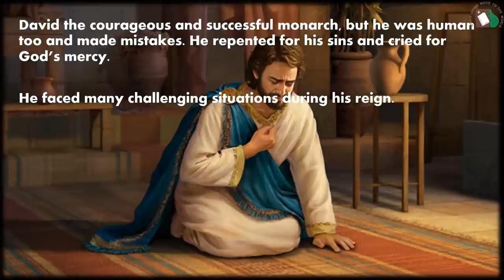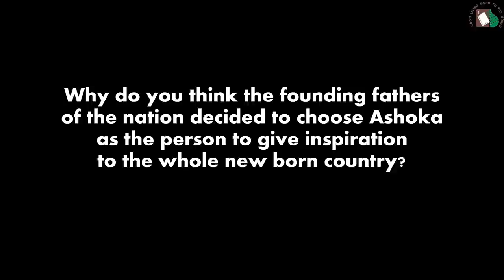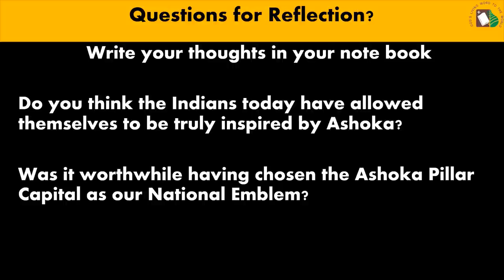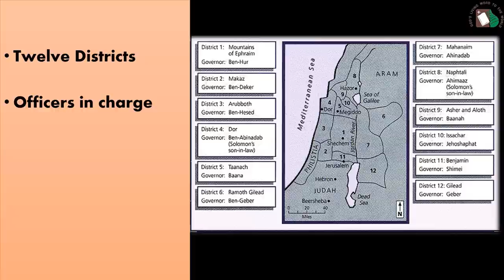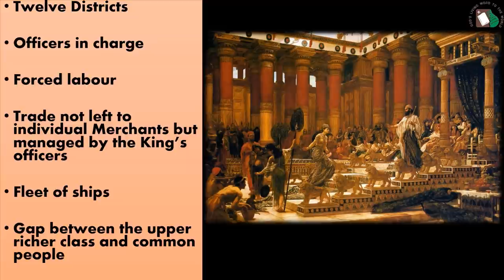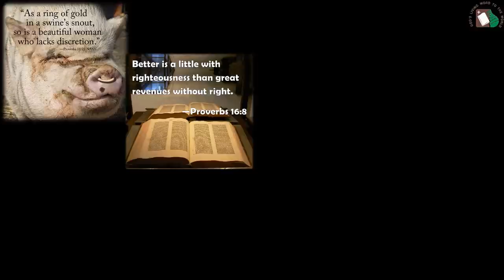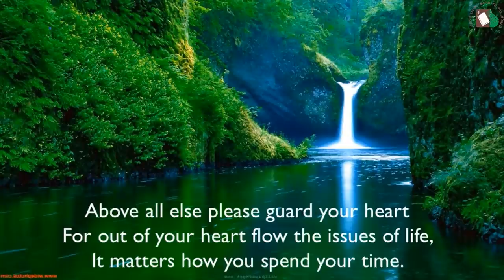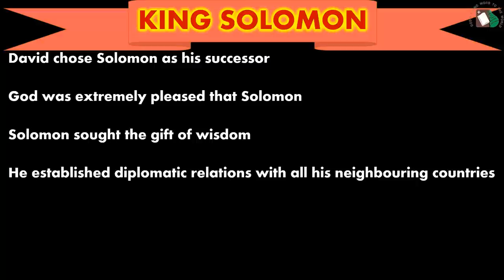Std 7&8 - Lesson 6 - King Solomon | August 15, 2021 | DCC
The reign of Solomon as king over Israel is called the Golden Period in the history of Israel. Much of what Israel achieved during this period is credited to Solomon. This lesson introduces us to the many qualities this great king possessed.